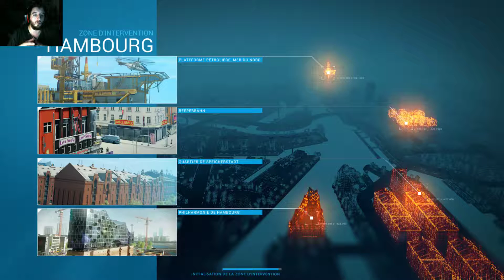Emergency 2016 présentation de cette simulation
Salut a tous petit présentation de la petite simulation Emergency 2016 si cette vidéo ta plus lâche ton j'aime avec un petit commentaire :) et n'oublie pas de t'abonnée pour ne par rater les prochaine vidéo Bisous